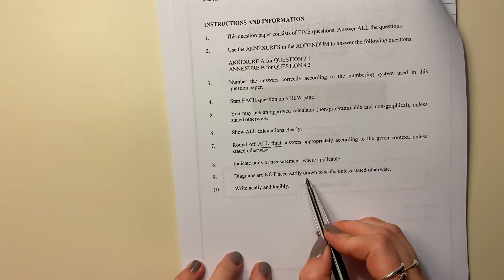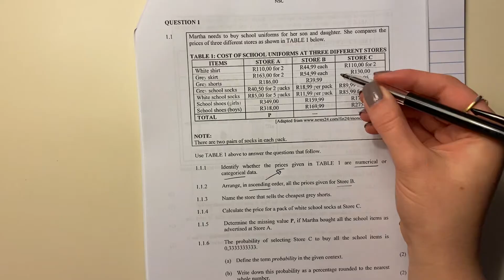Maths Lit - Paper 1 Nov 2022 (Q1.1. - interpretation of basic financial data)